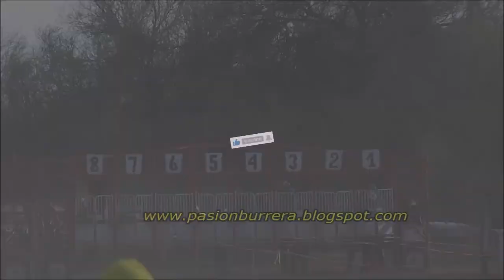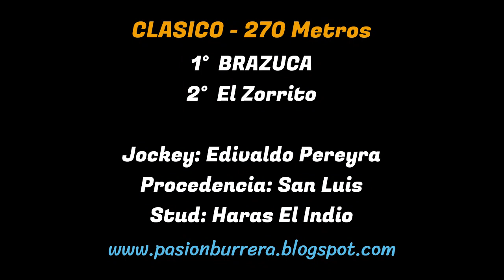BRAZUCA: PISTA PANGARE - CRUZ DEL EJE (17-09-2023)